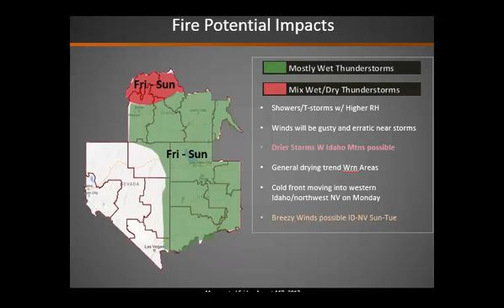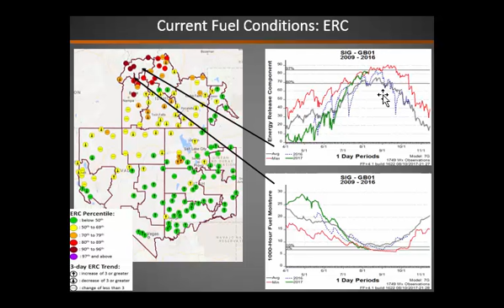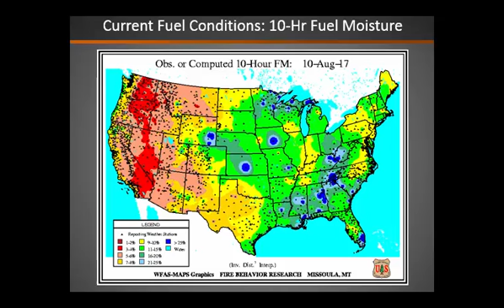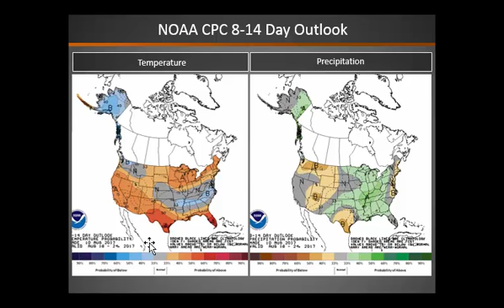Great Basin Fire Potential Briefing: August 11, 2017